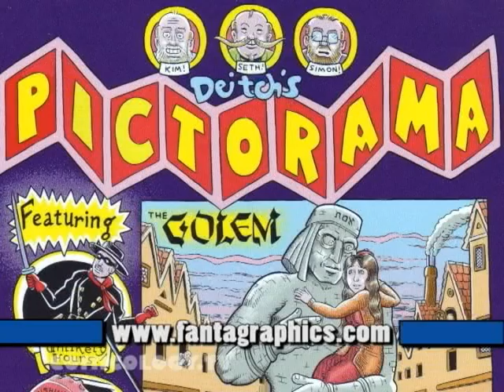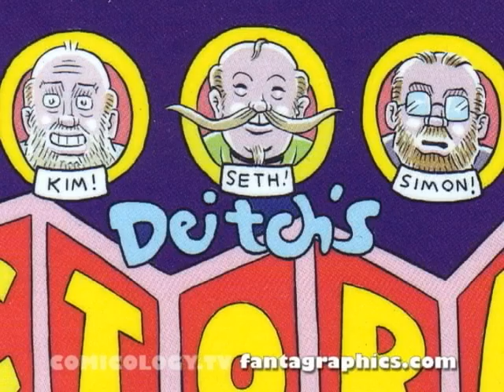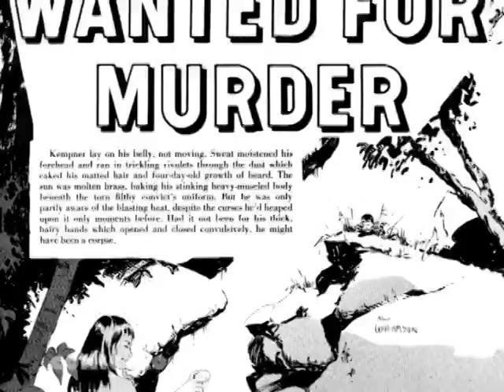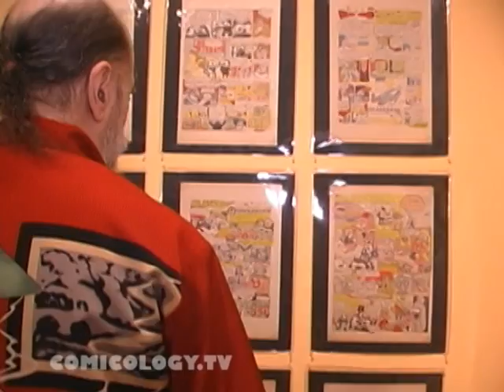Kim Deitch A MOCCA Retrospective Part 1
Part One: Underground Comics.
Kim Deitch (Pictorama, Alias the Cat, Shadowland, Boulevard of Broken Dreams) walks us through the current exhibit at MOCCA, Kim Deitch: A Retrospective, and discusses his 41+ year career in comics and graphic novels. The Exhibit runs through December 5th at the Museum of Comic and Cartoon Art (MOCCA, located at 594 Broadway, in New York City. for hours and special events. Includes comments by curator Bill Kartalopoulos. Hosted by Jeff Peters. Part One of three parts.
Comicology.TV 2008 Week 41 Oct.5-11